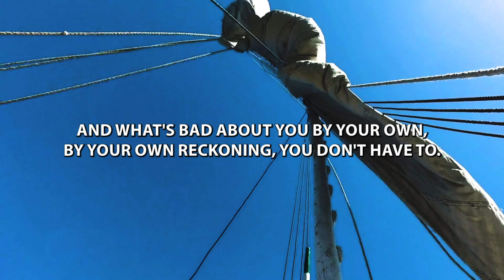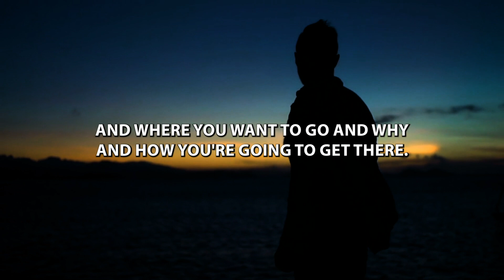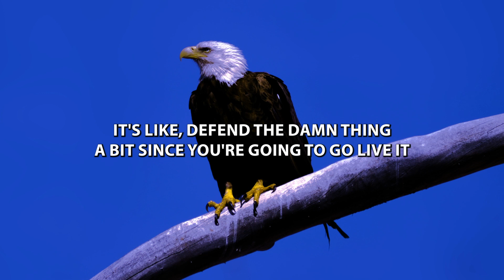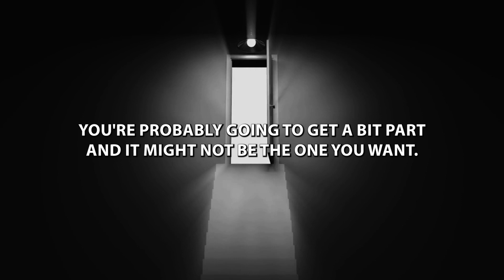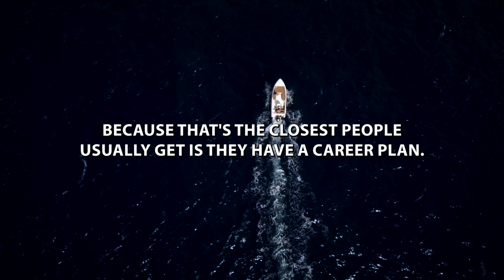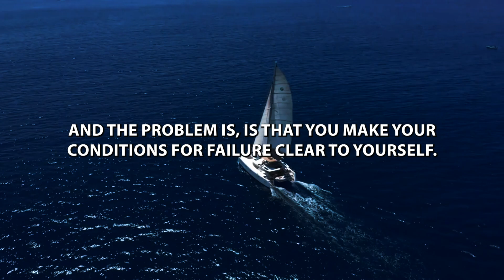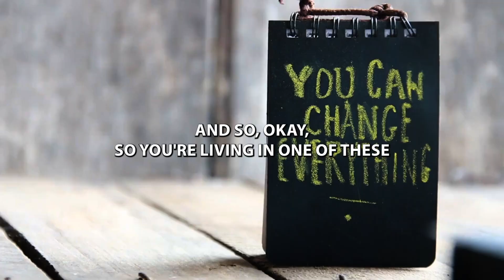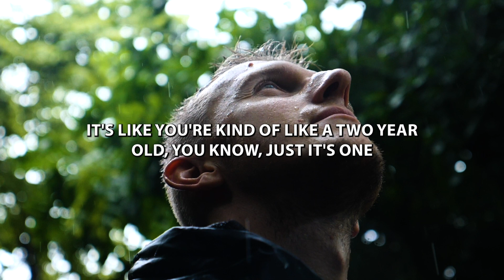Find Your Way -Don't Eat Your Brain! Jordan Peterson's Motivational Speech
Jordan Bernt Peterson (born 12 June 1962) is a Canadian psychologist, author, and media commentator.[4][5] He began to receive widespread attention in the late 2010s for his views on cultural and political issues, often described as conservative.[6][7][8][9] Peterson has described himself as a classic British liberal[10][11][12] and a traditionalist.[13]

Born and raised in Alberta, Peterson obtained bachelor's degrees in political science and psychology from the University of Alberta and a Ph.D. in clinical psychology from McGill University. After researching and teaching at Harvard University, he returned to Canada in 1998 and became a professor of psychology at the University of Toronto. In 1999, he published his first book, Maps of Meaning: The Architecture of Belief, which became the basis for many of his subsequent lectures. The book combined psychology, mythology, religion, literature, philosophy and neuroscience to analyze systems of belief and meaning.

In 2016, Peterson released a series of YouTube videos criticizing the Act to amend the Canadian Human Rights Act and the Criminal Code (Bill C-16), passed by the Parliament of Canada to introduce "gender identity and expression" as prohibited grounds for discrimination.[b] Peterson claimed that the bill would make the use of certain gender pronouns, "compelled speech", and related this argument to a general critique of political correctness and identity politics. He received significant media coverage, attracting both support and criticism.

In 2018, he paused both his clinical practice and teaching duties and published his second book: 12 Rules for Life: An Antidote to Chaos, a self-help book. Promoted with a world tour, it became a bestseller in several countries. Throughout 2019 and 2020, Peterson suffered health problems in the aftermath of severe benzodiazepine withdrawal syndrome. In 2021, he published his third book, Beyond Order: 12 More Rules for Life, resigned from the University of Toronto, and returned to podcasting. In 2022, Peterson signed a content distribution deal with the conservative media company The Daily Wire and became Chancellor of Ralston College. His various lectures and conversations, propagated mainly through YouTube and podcasts, have gathered millions of views.